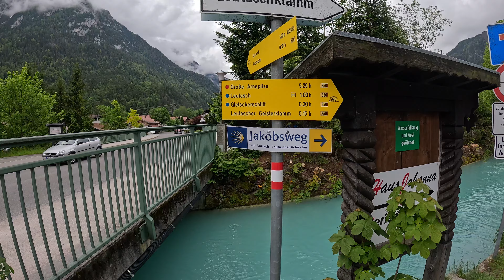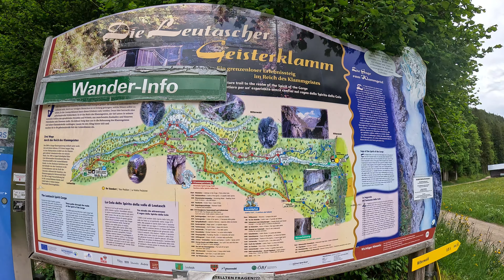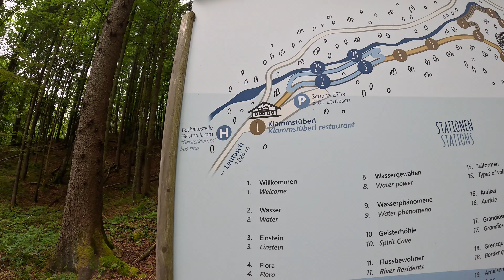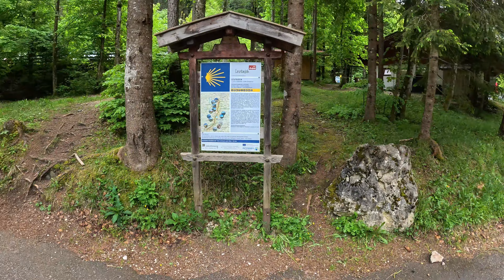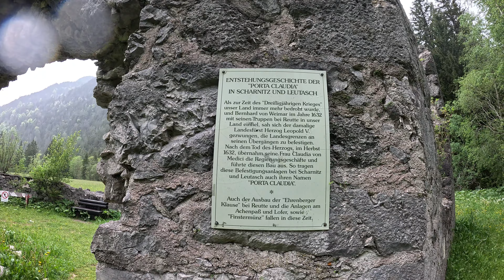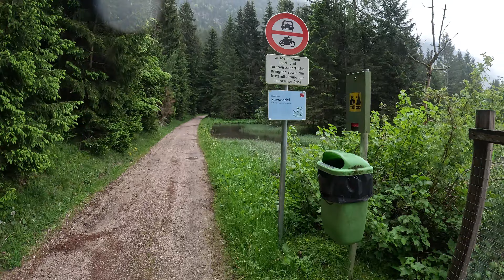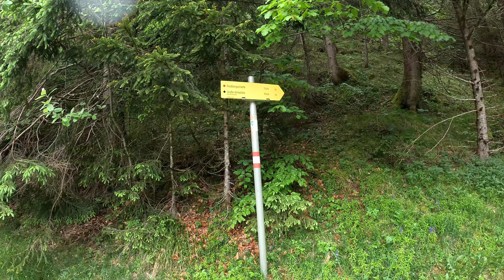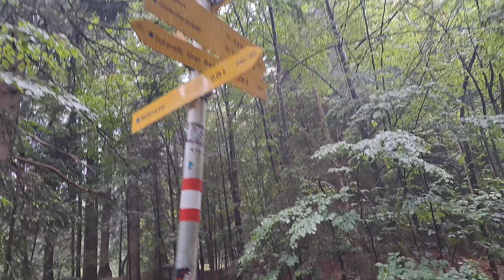Garmisch Partenkirchen 2024 - Panoramabrücke & Schartenkopf - 4K HD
Diese Tour führt mich von Mittenwald zum Eingang der Leutascher Geisterklamm. Von dort geht es über die beeindruckenden Panoramabrücke weiter zum Leutascher Klammstüberl und hoch auf 1490 m über die Riedbergscharte (um den Schartenkopf herum).

00:00 Vorschau / Intro
00:44 Einleitung / Start in Mittenwald
05:55 Eingang Geisterklamm
10:00 Panoramabrücke
17:00 Leutascher Klammstüberl
19:45 Porta Claudia
25:00 Aufstieg zur Riedbergscharte
30:35 Abstieg
34:23 Resümee